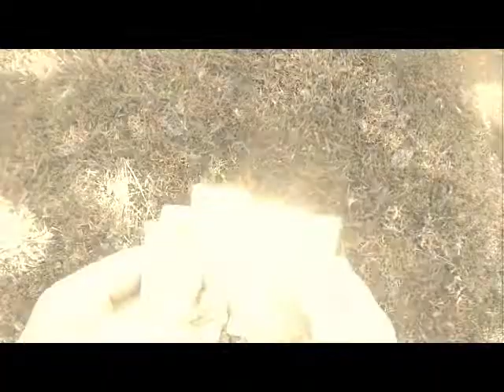Western Justice 2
watch dis shit homies